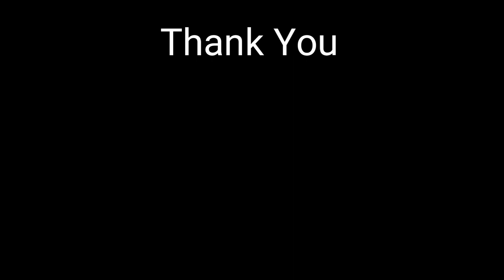Underated Best Tourist Spot Navegaon National Park | Navegaon Bandh Garden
Best Experience Tour of Navegaon National Park | Navegaon Bandh Garden